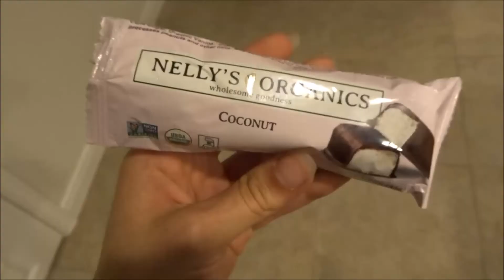Vegan What I Eat in a Day #10 - Vegan Options at a Sushi Restaurant